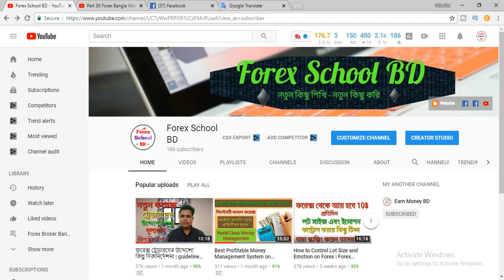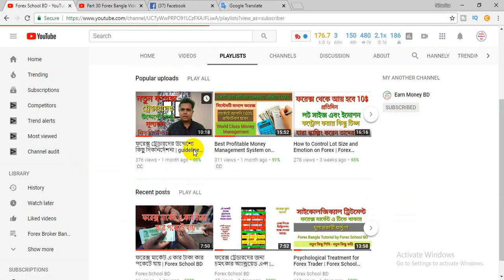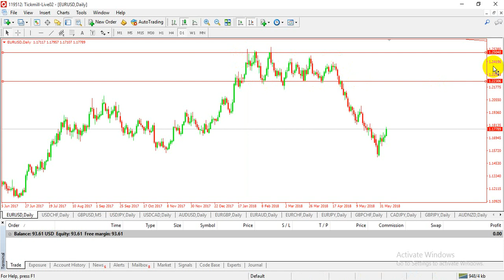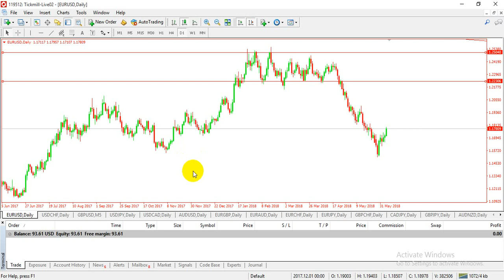Forex Market Side Way | Reverse | Correction | Forex Trading Bangla Tutorial | Forex School BD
Side Way Reverse Correction
সাইড ওয়ে, রিভার্স, কারেকশন এই বিষয়গুলি একজন ফরেক্স ট্রেডারের জানা অত্যান্ত জরুরী। আমার সাধ্যমতো চেষ্টা করলাম।ধন্যবাদ

ফরেক্স স্কুল বাংলা

নতুন কিছু শিখি - নতুন কিছু করি। Forex School BD
এখানে আপনি পাবেন শুধুমাত্র ফরেক্স রিলেটেড সব ধরনের টিউটোরিয়াল। যত আলোচনা সব কিছুই ফরেক্স নিয়ে। আমরা একেবারে প্রথম থেকেই শুরু করেছি। একজন নতুন ফরেক্স ট্রেডার এর শুরু করতে যা প্রয়জন তা সবকিছুই এখানে পাবেন। আর ভিডিও গুলি ভালো লাগলে লাইক কনেন্ট করবেন। ধন্যবাদ সবাইকে

Broker Link

Learn something new - do something new. Forex School BD
Here you will find all kinds of tutorials on forex only. All the talk about Forex We started from the very beginning. You can find everything you need to start a new Forex Trader. And like to enjoy the video like this. thanks to everyone